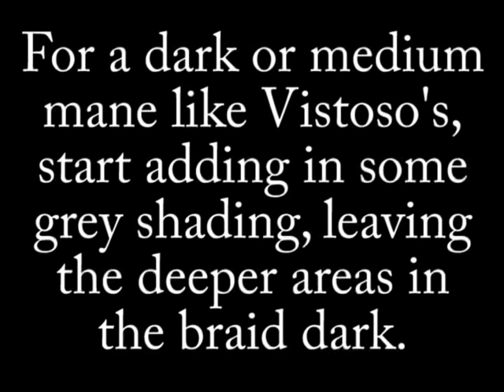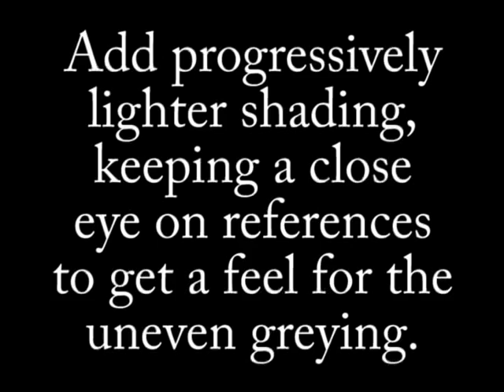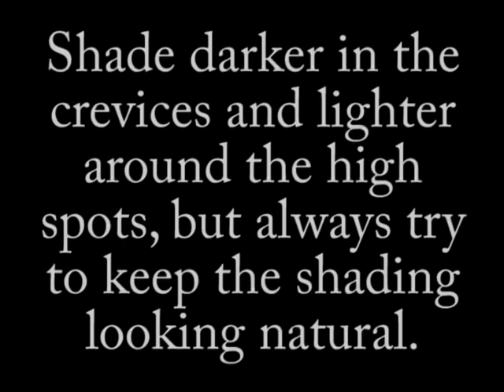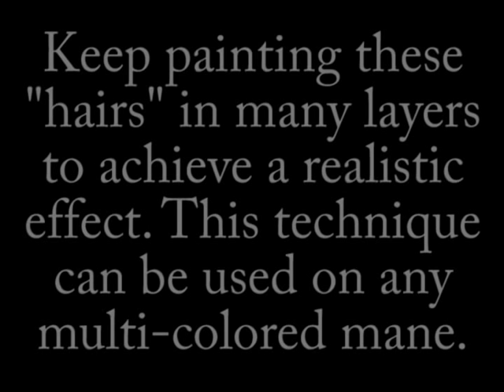How to paint a dapple grey, part 6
How to paint a dapple grey. For more info on this video, check out the Chinook Studios blog